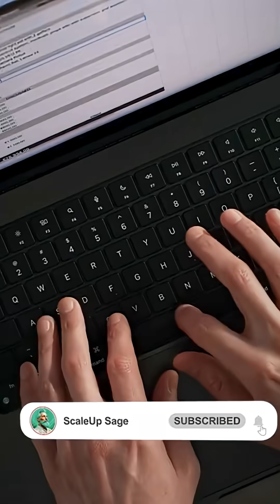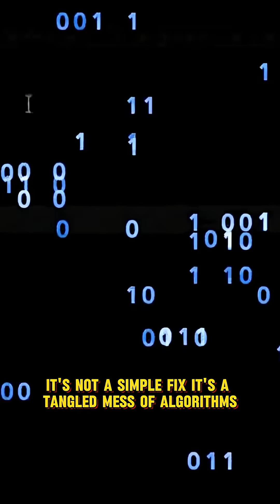7 Bizarre AI Jobs That Will Be Common by 2030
We've all heard the fear: "AI is coming for your job." But what if the real story is far more interesting? The rise of artificial intelligence isn't just about the jobs we might lose; it's about the strange, fascinating, and high-paying jobs that are being created right now.

In this video, we explore the emerging careers of the AI age—jobs that sound like science fiction but are quickly becoming a reality. We'll introduce you to the AI Plumber, the expert you'll call when a complex system breaks down, and the AI Personality Director, the creative mind who gives machines a soul.

Join us as we dive into the new world of work and discover the roles that will define the next generation. We cover everything from the "AI Police" (like the AI Auditor and AI Ethicist) who keep technology in check, to the "AI Whisperers" who train machines to understand us, and the new wave of "Creative Directors" who use AI as a tool to build entire worlds. This isn't a story about human vs. machine; it's the story of our collaboration with it.